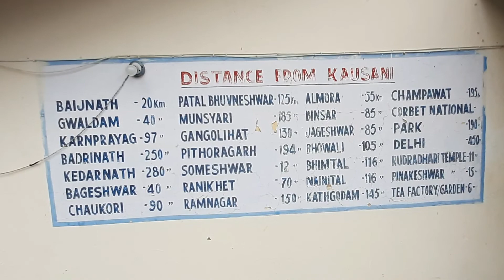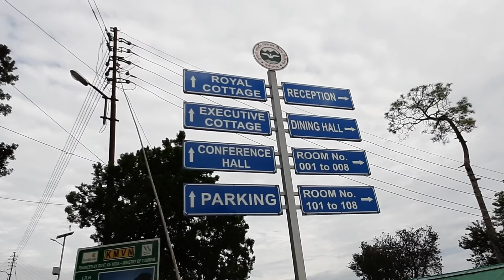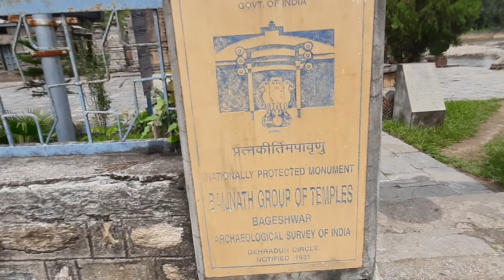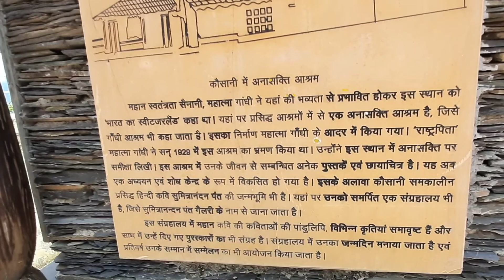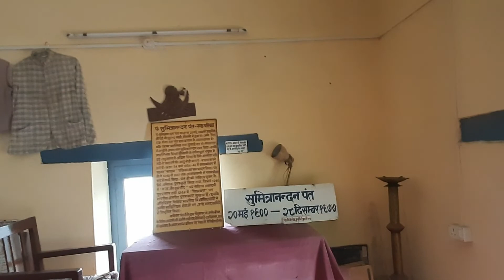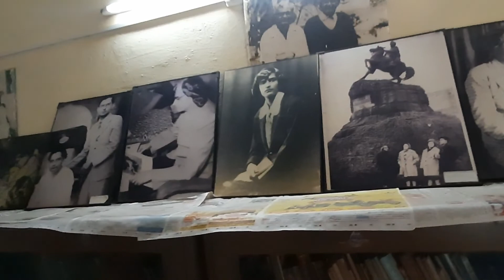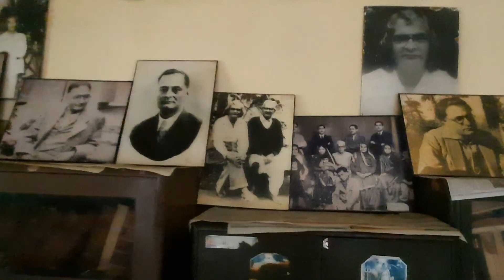Kausani कौसानी | Baijnath | Kot Bhramri Devi Temple | near by places to visit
KMVN Kausani

Baijnath temple

Baijnath temple is actually a temples’s complex.
Mandir is on the bank of the gomti river.
Built by the Kumaon Katyuri king aroung 1150 A.D.
Baijnath was once known as Kartikyapura.
It was Capital of the Katyuri dynasty of kings.

Kot Bhramri Devi Temple

A few kms from Baijnath there is a temple of Bhagwati Mata Kot Bhramri Devi Temple.
According to historians, the Kumaon Valley was ruled by the Katyuri kings from 2500 BC - 700 AC.
It is also believed that the Kuldevi of Katyuri kings were Bhramari and Nanda Devi.
Nanda Devi Raj Jat Yatra is carried out every 12 years, which also passes through this place.

Kausani was visited by Mahatma Gandhiji in 1929 for 2 weeks and he expressed this place as ‘Switzerland of India’.
The guest house where he stayed is now turned as Ashram known as Anaskati Ashram.
At Anashakti Ashram Mahatma Gandhi wrote his treatise Anasakti ('detachment') Yoga ( Gita-Anashakthi Yoga).

Sumitranandan Pant Govt. Museum

Sumitranandan Pant (20 May 1900 – 28 December 1977) was an Indian poet.
He was one of the most celebrated 20th century poets of the Hindi language.
In 1960, Pant received the Sahitya Academy award, given by India's Academy of Letters, for Kala Aur Budhdha Chand.
The Indian Government honored him with Padma Bhushan in 1961.